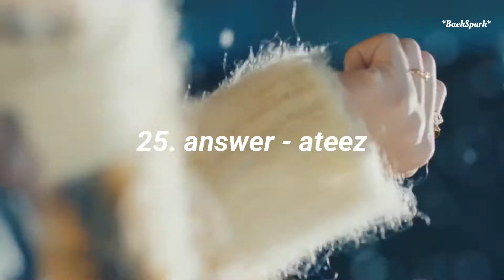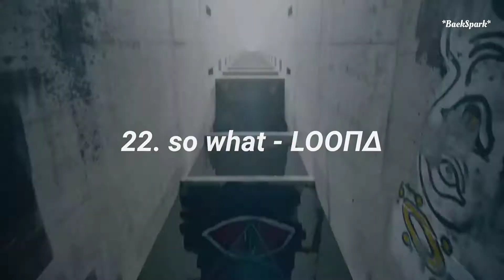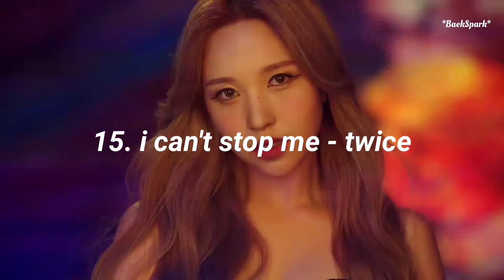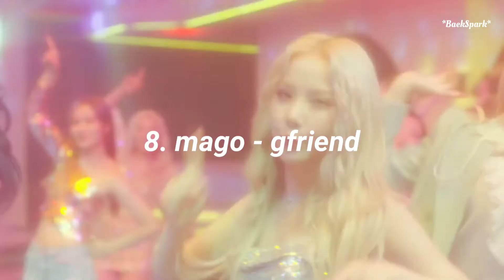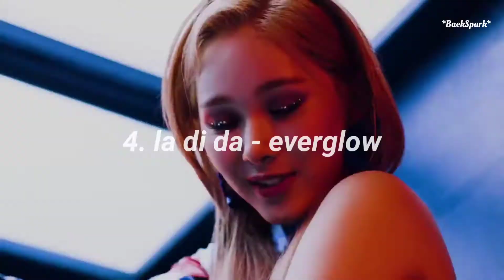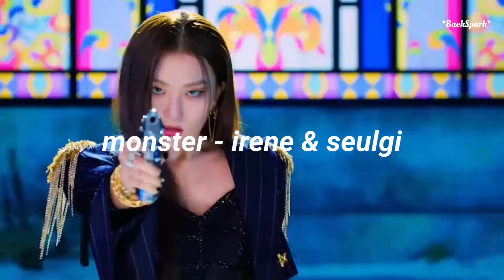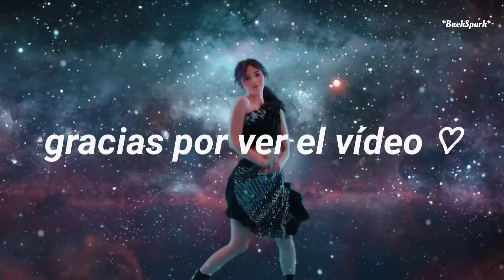mis 25 canciones favoritas del 2020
hola besties:), como ya se acaba el año les tengo este video de mis canciones favoritas del 2020. No coloque las que salieron este mes como "cry for me" o el álbum de taydiosa porque aún me falta disfrutarlas más. Son solo 25 porque no quería hacer el vídeo muy largo xd, gracias por el apoyo que me dieron y solo eso, no subiré videos hasta el próximo año así que ya les digo por adelantado feliz navidad y próspero año nuevo ♡